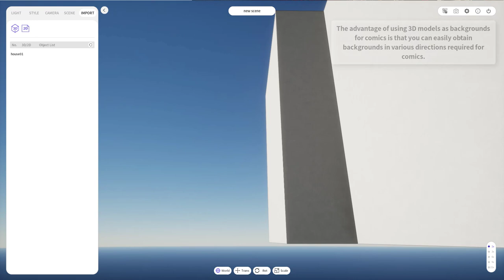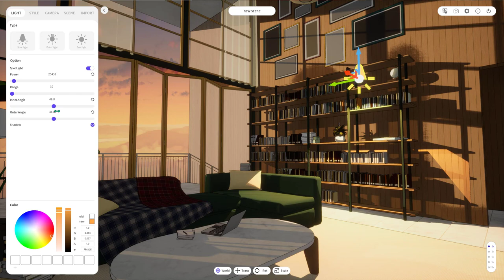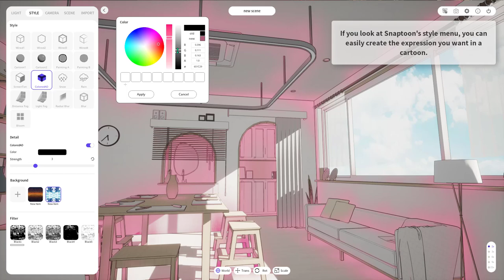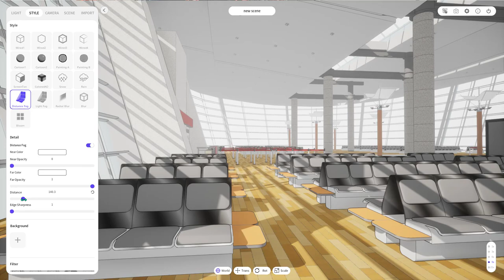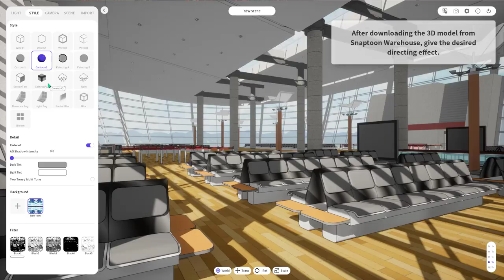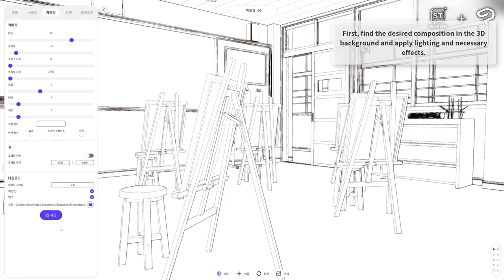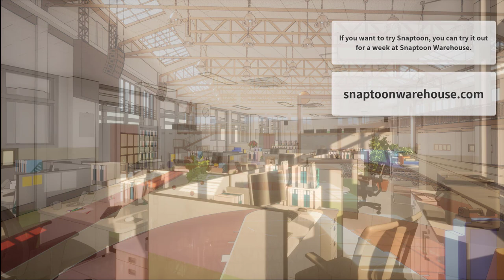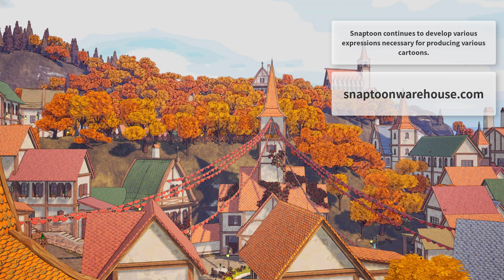about Snaptoon and SnaptoonWarehouse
Snaptoonwarehouse.com